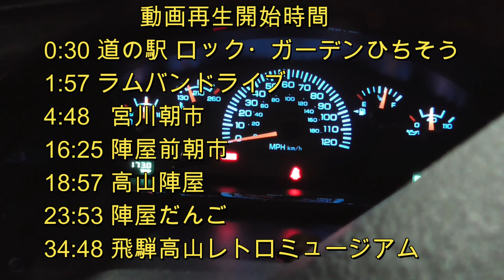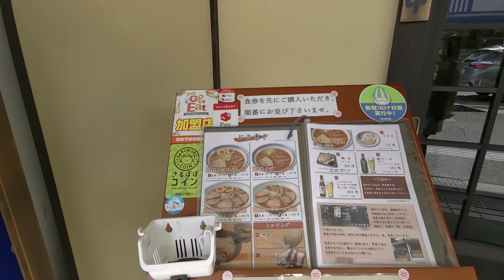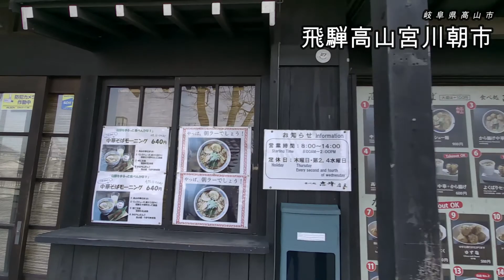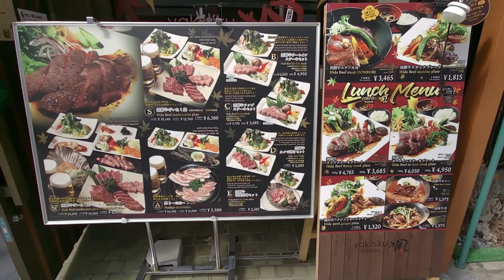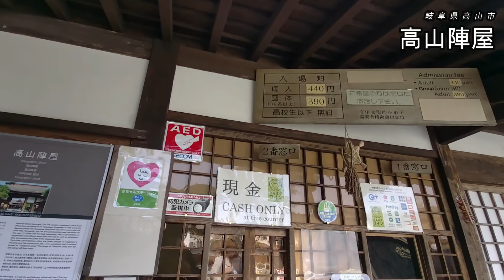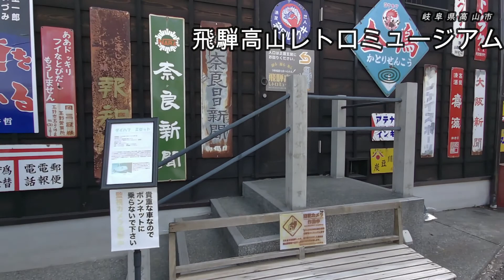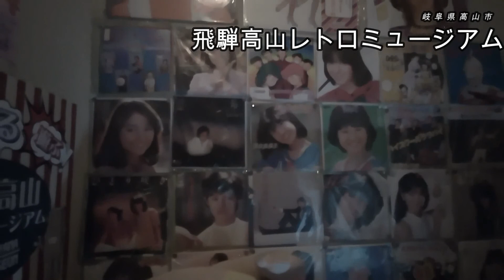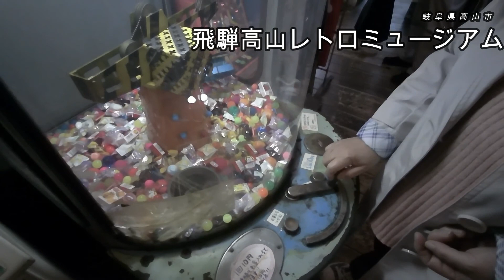【車中泊】ラムバンで行く高山散策（前編）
雪のある場所へ向けて車中泊を考えてましたが、もう春、雪がありませんが多少寒い高山を散策、前編では車中泊に道の駅　ロックガーデンひちそう、宮川朝市、陣屋前朝市、飛騨高山レトロミュージアムへ行ってきました。